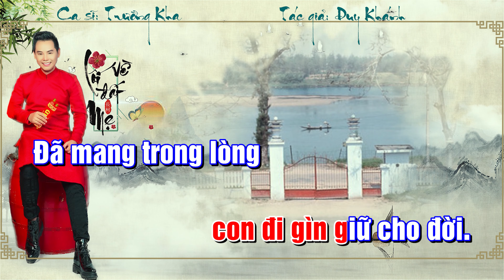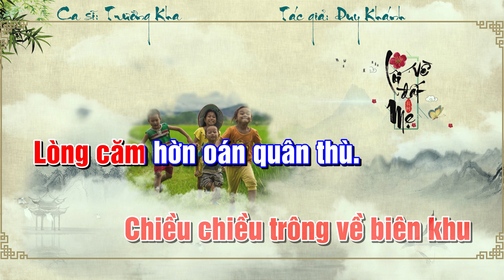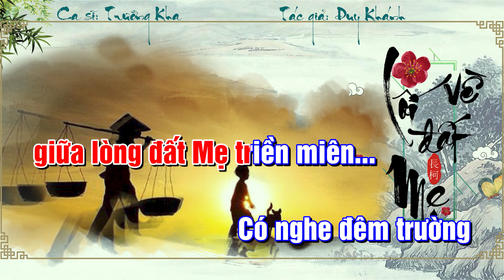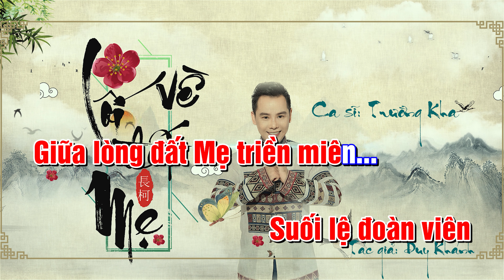Lối Về Đất Mẹ KARAOKE (Duy Khánh)| Trường Kha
LỐI VỀ ĐẤT MẸ
(Sáng tác: Duy Khánh - Trình bày: Trường Kha)

Ngày qua giã từ đất mẹ mà đi
Vì nghe tình quê tình nước đôi bề
Nước chia hai đường nước chưa về
Trót thương cho người lỡ câu thề
Lên đường từ ly, hỏi lòng mình lưu luyến gì.

Mẹ ơi chỉ còn đất mẹ mà thôi
Để con, còn đi gìn giữ cho đời
Đã mang trong lòng kiếp con người
Phải thương nhau hoài chớ quên lời
Mong một ngày mai chan hòa đất mẹ niềm vui

Hò ơi, Ới à ơi
Mẹ thương con ra cầu Ái Tử
Vợ trông chồng lên núi Vọng Phu
Chiều chiều
Chiều chiều trông về biên khu
Lòng căm hờn oán quân thù
Ơi à, à ơi, à ơi.

Chiều nay lối về đất mẹ là đây
Đường xưa còn ấp ủ bóng trăng gầy
Có nghe đêm trường tiếng ai cười
Có nghe đêm trường tiếng ru hời
Suối lệ đoàn viên giữa lòng đất mẹ triền miên.

Hoà âm, mixing, mastering: Ngôn ngữ Audio NNA, Hiếu Rock
Record vocal, background: DC Tâm, Hồ Huỳnh Long
Studio Nguyễn Đình Vũ
Thiết Kế Album, Lyrics, Thumnail/ Ảnh bìa: Thiên Đức